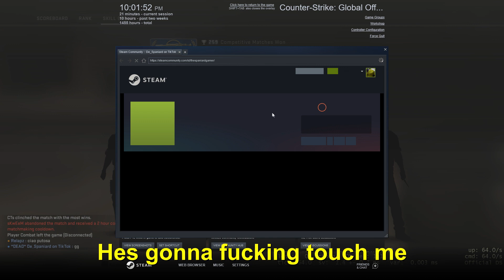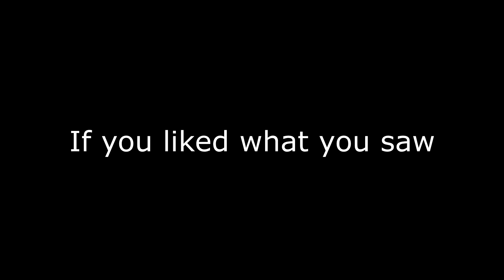CSGO moments that will get me cancelled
Yo sub if u want more